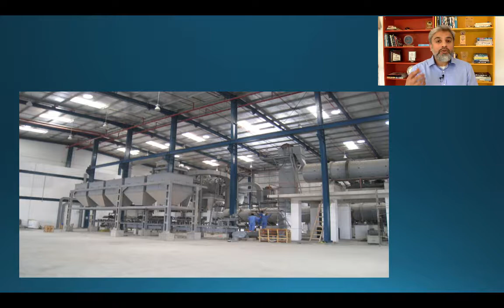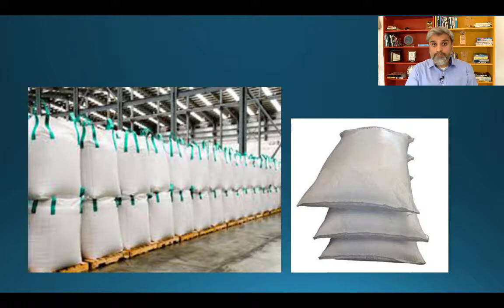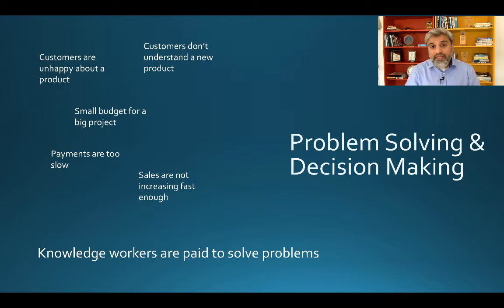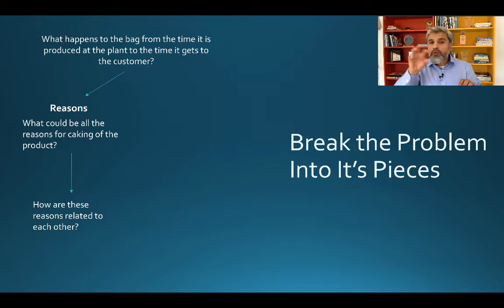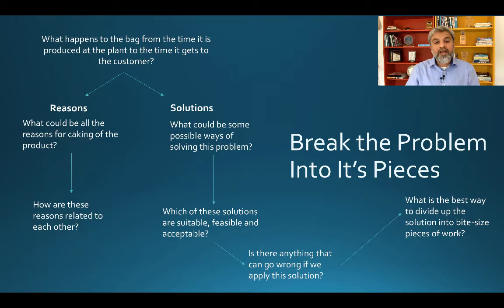Why you should break problems down to their pieces